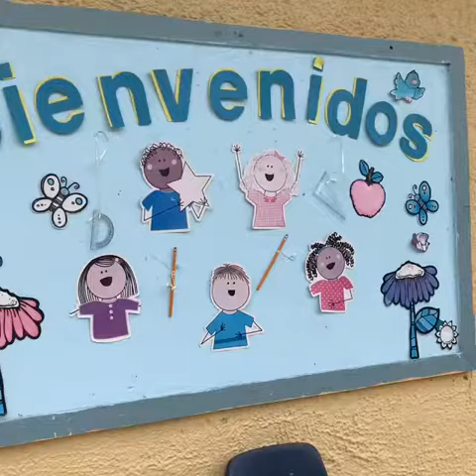AJ 2018: Charla Escuela Corozal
NoreLiz LaTorre llega a escuela en Corozal PR, para una charla especial del proyecto Abuelos Jóvenes -
Dia del Abuelo en las Escuelas
Estudiantes y sus Abuelos